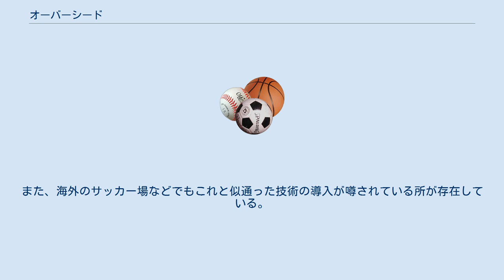オーバーシード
オーバーシード（Overseed）は、スポーツ施設（特に野球場、球技場=陸上競技場のフィールド部分、競馬場等）で採用される天然芝の生育システムの一つで、冬場に枯れる夏芝に、冬季でも生長する冬芝の種子を蒔き、一年中緑の芝生を維持する管理方法のこと。
 日本では主に1980年代中期まで温暖気候型の「野芝」や「高麗芝」と呼ばれる芝生が主として使用されたが、冬季は葉が枯れて黄色みのかかった状態となってしまう。
そこで1年を通して常に緑色の芝生を保てるようにするため、ヨーロッパで主として使用されている寒冷気候型の「ペレニアル・ライグラス」「イタリアン・ライグラス」「トールフェスク」「ケンタッキー・ブルーグラス」等といった芝生の種子を撒布して、季節ごとに応じてメインとなる芝生の種類・バランスを調整して生育を行う。
 一般的には気候の温暖な夏場は野芝と高麗芝、逆に寒冷気候である冬場は西洋芝を使用し、気温や日照時間、芝生の状態を見ながら適宜撒布や除去などの管理を実施し、芝生の維持管理を行う。
一年草である冬芝の地下茎（ランナー）が急速に生育することで緻密な芝生を形成して雑草の侵入を防ぎ、夏芝の根を守るという効果もある。
 元々は日本中央競馬会（JRA）が、亜寒帯に位置しているため冬季に温帯気候型の芝が枯死してしまう可能性があり、芝コースを設置出来なかった札幌競馬場への芝コース設置を可能とする為に（1988年までの札幌競馬場はJRAで唯一のダートコースのみの競馬場であった）ペレニアル・ライグラス等の洋芝を用いることを開発したことに端を発し、この技術を応用した「芝コースの通年緑化」を目的として使用され始めたもので、1990年代初頭からJRAの全国の競馬場に導入された。
これによって更に競馬界のみならず、他スポーツ競技を始めとして各方面からも注目を集め、全国のサッカースタジアムや陸上競技場、野球場、ゴルフ場等にも導入される例が相次いだ。
日本プロサッカーリーグ（Jリーグ）では、スタジアム内のピッチ（グラウンド）が「常緑であること」を必須条件としており、多くのサッカースタジアムでオーバーシードが行われている。
 近年では公園や庭園の芝生などでもオーバーシードと同様の育成手法が用いられている場所がある。
また、海外のサッカー場などでもこれと似通った技術の導入が噂されている所が存在している。